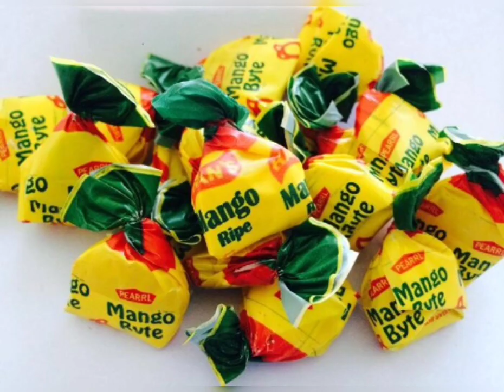90 kids memories 😇✌️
நடப்பதெல்லாம் நன்மைக்கே 👍